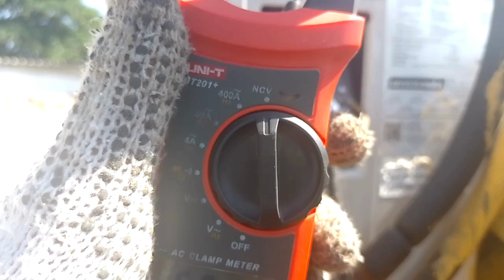¿Cómo identificar la línea del neutro en la bornera de la unidad exterior de un aire acondicionado?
Otros videos que te pueden interesar:
-Como funcionan los botones timer on y timer off de un control remoto de aire acondicionado

Si te gusto el canal
3-comparte